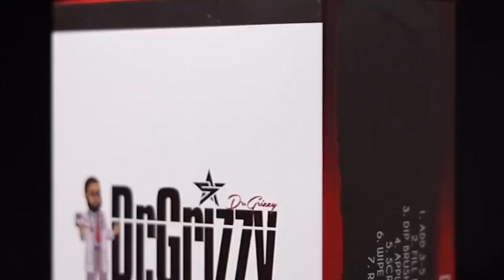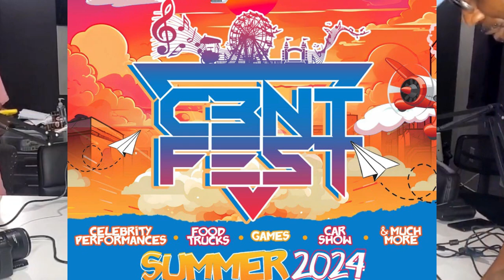Dj C3NTURii talks about C3NT Fest